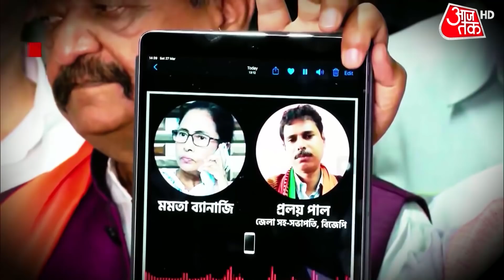Bengal Election: BJP पर पटलवार, TMC ने मारा ऑडियो से भरा आरोपों वाला 'गुब्बारा'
बीजेपी की सियासी पिचकारी से इस बार ममता बनर्जी के खिलाफ ऑडियो वाला स्याह रंग निकला, ये रंग टीएमसी के दामन में दागकी तरह लगा, मगर तुरंत ही टीएमसी की ओर से भी ऑडियो से भरा आरोपों वाला गुब्बारा मार दिया गया ।